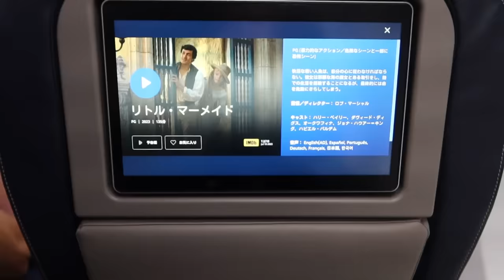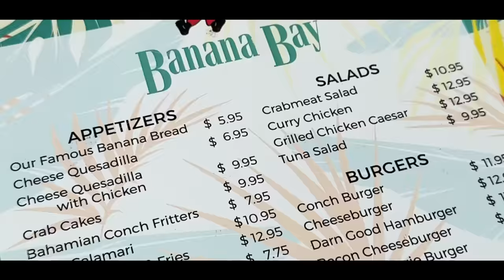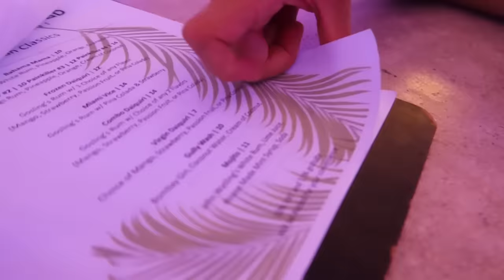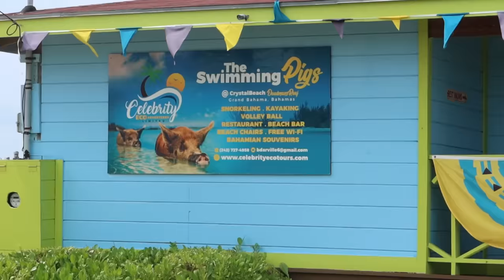【バハマVlog】カリブ海の美しいリゾート🏝🐷4日間の旅🌺ビーチ/プール/豚さんとミーグリ🤣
今日は初めてのバハマに行ったvlog！
あいにくの天気で綺麗な海は見られなかったけど🥲
リラックスできる素敵なところでした🌴

0:00 オープニング
0:11 DAY1 バハマに行きます
1:03 バハマ到着
1:22 バハマで日本のタクシー
2:59 ディナー
3:25 DAY2
3:50 ランチ
4:30 バハマのスーパー
5:22 釣り
6:35 色がやばいジュース
7:07 カクテルを飲みに来た
8:34 DAY3
8:55 今日のコーデ
9:38 豚と泳げるビーチに来た
11:27 この後の予定
12:03 美味しいお酒
12:56 ディナー
13:39 DAY４
14:22 空港

【バリVlog】青山テルマちゃんと最高の女子旅🍹🏝絶景/スパ/プール/カフェ